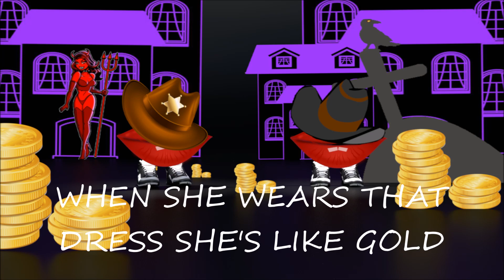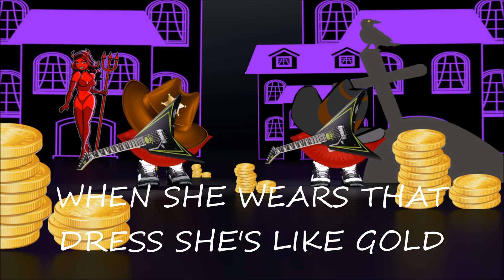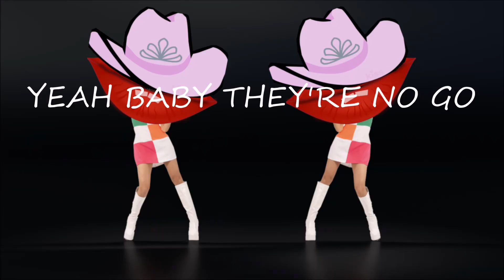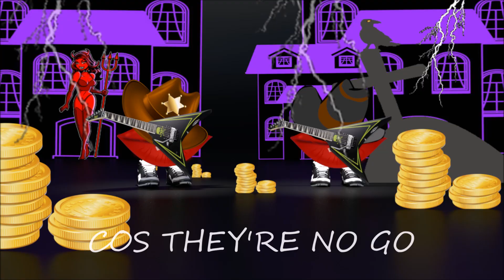She's Like Gold - Pulse 2AM - Lyric Video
Support independent artists like us, if you like their music add it to your playlists, iTunes, Spotify etc.

Stream or download Pulse 2AM on all major music portals.